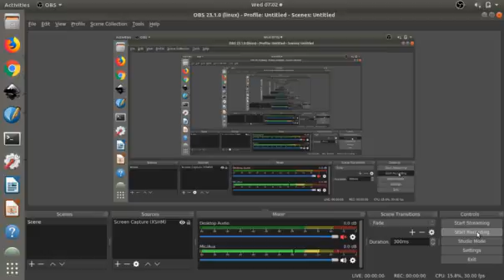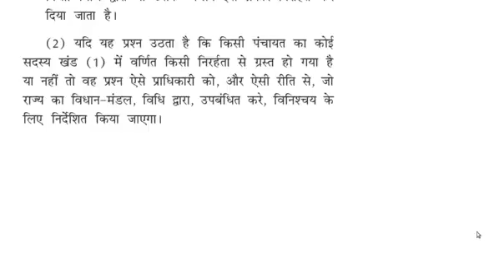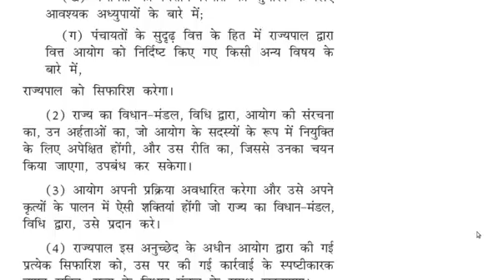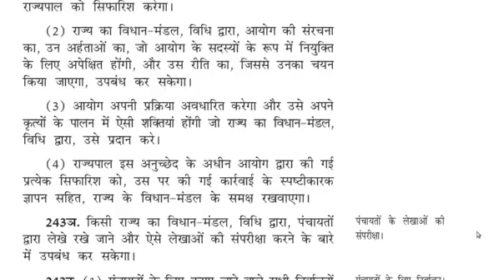The Panchayats - 243 (2) पंचायत - 243 (2)